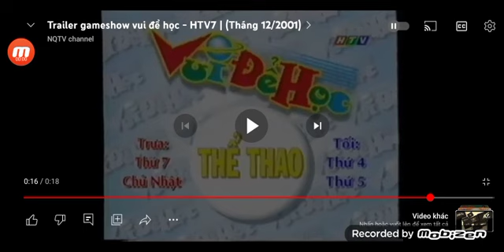Tide Panel 5s